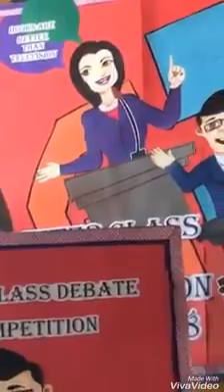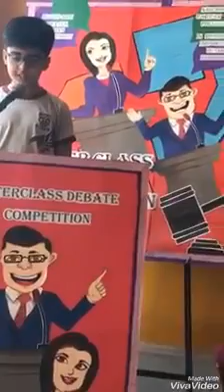Beaconhouse / Debate competition - Beaconhouse School System (BSS) - by Extracurricular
Beaconhouse / Debate competition - Books are better than television - Beaconhouse School System (BSS) - by Extracurricular